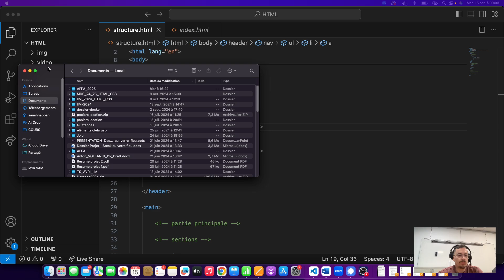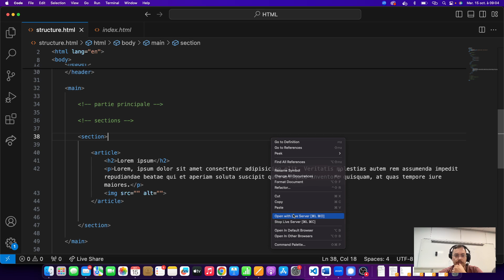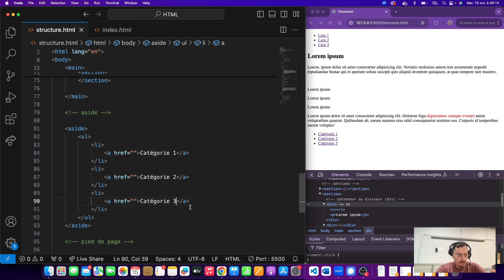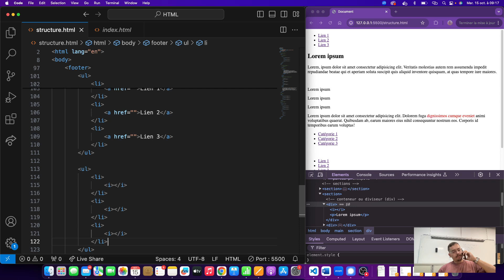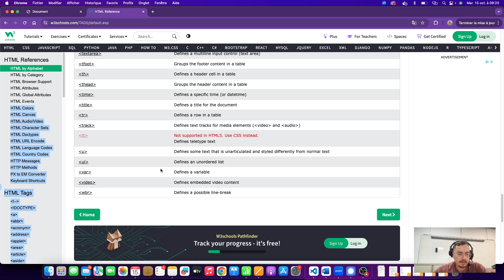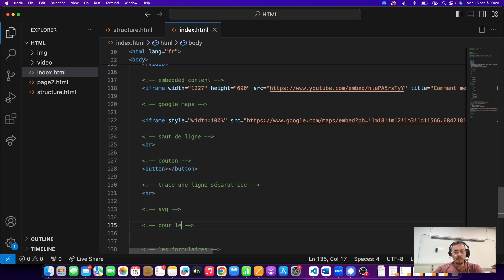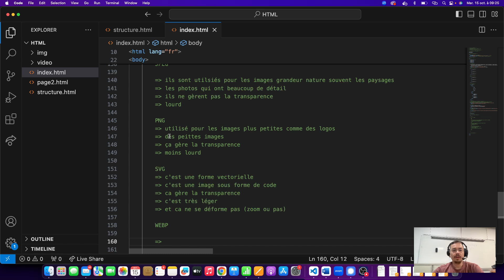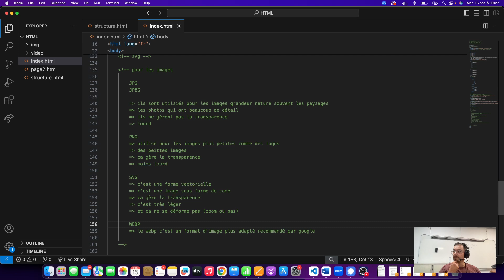Cours complet en HTML5 & CSS3 [part 3] - Utiliser les balises structurelles et autres balises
🔥 Bienvenue dans mon cours complet sur HTML5 et CSS3 ! 🎓

📚 Ce que vous allez apprendre :

🌐 Les bases du HTML5 pour structurer vos pages web
🎨 Le pouvoir du CSS3 pour styliser et rendre vos pages incroyables
💡 Des astuces pratiques pour améliorer vos compétences en développement front-end
🛠️ Des projets concrets pour pratiquer et consolider vos acquis
📈 De nombreux exercices pour vous perfectionner
🎥 Pourquoi regarder mes vidéos :

📺 Des sous-vidéos détaillées pour chaque concept afin de progresser à votre rythme
🏆 Contenu pédagogique clair et structuré pour tous les niveaux
🔗 Accédez à mes cours complets et certifications sur ma plateforme de formation

🔍 Mots-clés pour YouTube SEO : HTML5, CSS3, développement web, front-end, tutoriel, formation HTML, formation CSS, cours gratuit, apprendre HTML, apprendre CSS, web design, responsive design, Flexbox, Grid, développement front-end, coder un site web, académie WS, Samih Habbani, académie WS formation, formation en ligne

🔥 Plan détaillé de la vidéo HTML5 et CSS3 :

00:00 - Utiliser les balises structurelles et autres balises